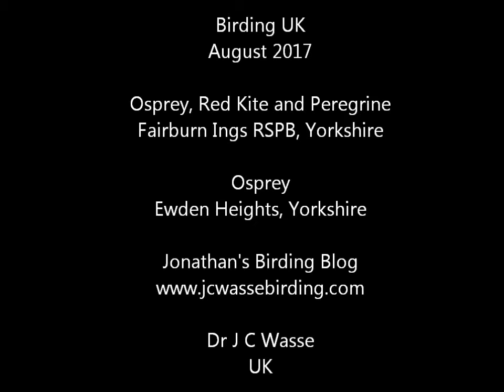Birding UK (August 2017 Raptors)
Ospreys, Red Kite and Peregrine